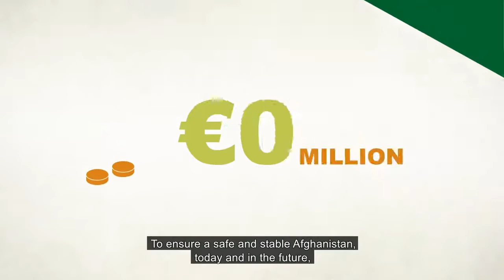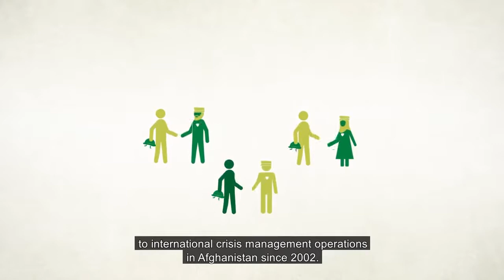Finland and Afghanistan Towards peace and prosperity